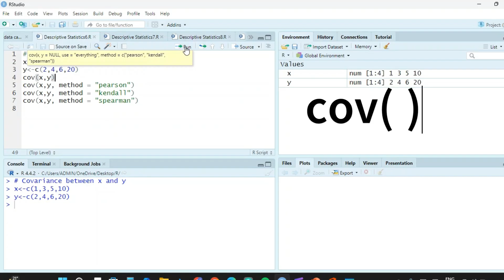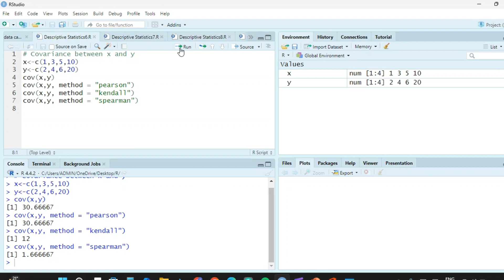Descriptive Analysis: Covariance